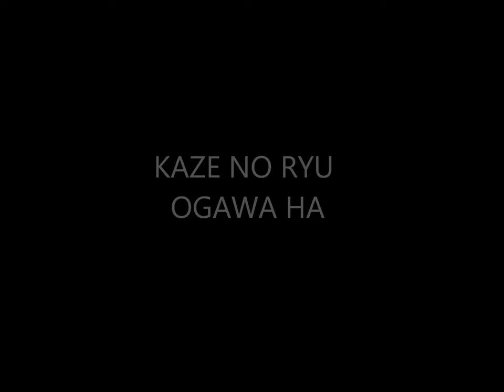Ogawa Ryu - Historical moments Serie - Shidoshi Jordan Augusto - LX